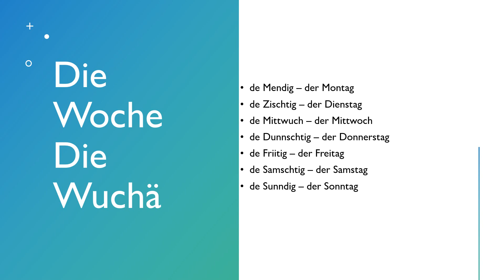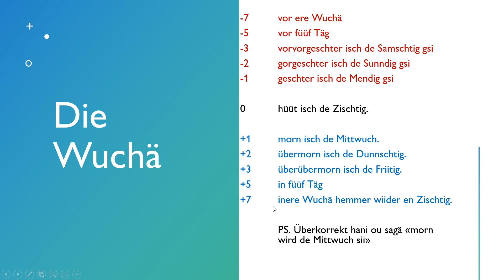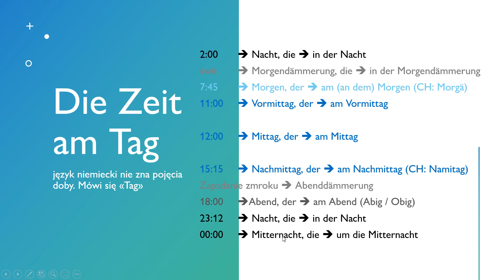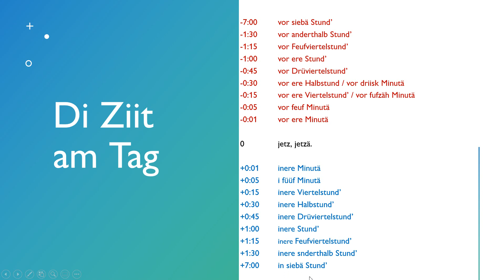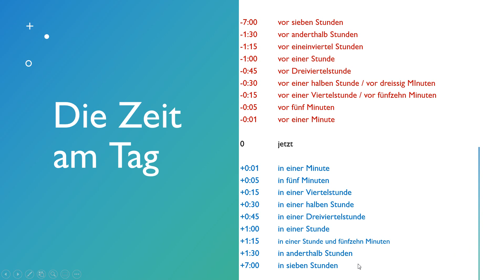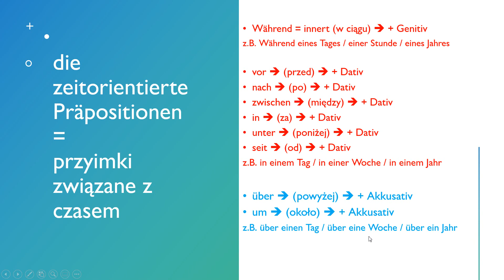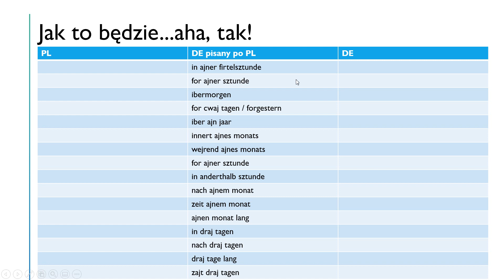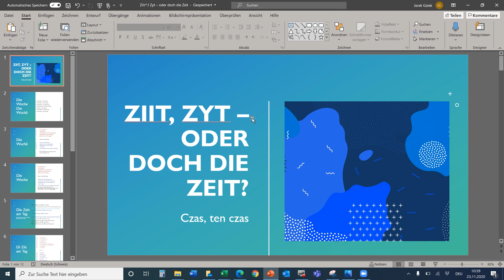400 Ziit, Zyt – oder doch die Zeit czas w niemieckim i w szwajcarskim, szwycerdiczu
Ziit, Zyt – oder doch die Zeit   czas w niemieckim i w szwajcarskim, szwycerdiczu.
Dni tygodnia, pory dnia, okreslenia czasu z malym quizem na koncu i plikiem do pobrania.
Zapraszam.